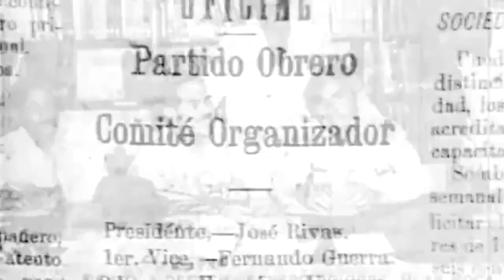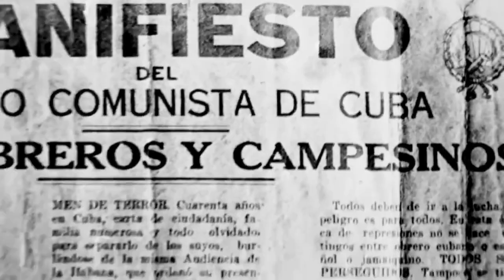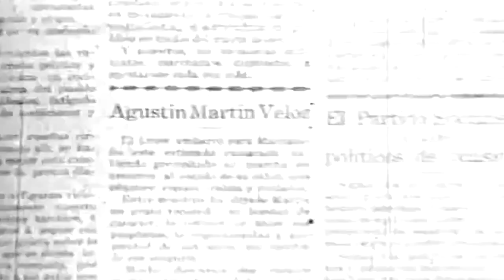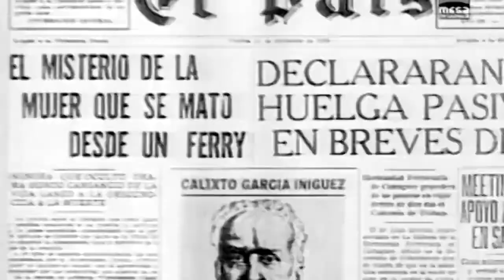La historia del Partido Comunista de Cuba - Conquistando un Sueño (Capítulo 2)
Conquistando un sueño, serie histórica en saludo al 8vo. Congreso del Partido Comunista de Cuba, transmite hoy su segundo capítulo. Fue estrenada el pasado martes por el canal Cubavisión y realizada por la productora Mundo Latino, en colaboración con el Instituto de Historia de Cuba. Cuenta la historia del PCC a partir de un recorrido por las diferentes etapas por las cuales ha transitado.